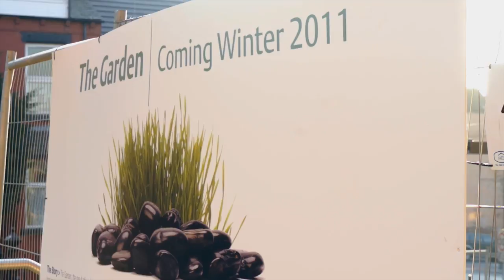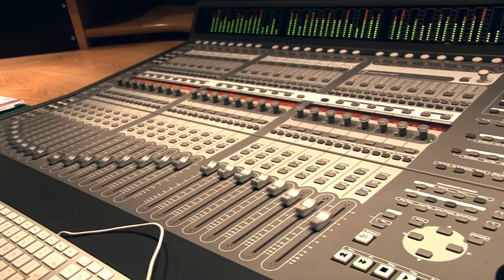Re'New - Housing & Neighbourhoods